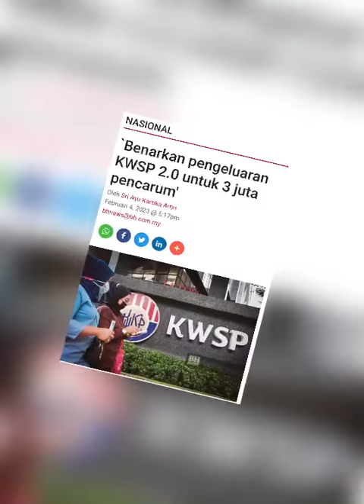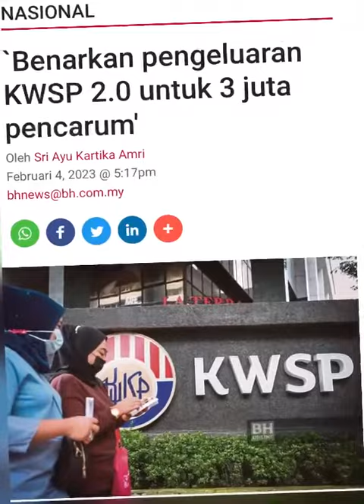KERAJAAN DIGESA oleh Agensi Ini, BENARKAN KWSP BERSASAR 320 Ribu Pencarum‼️kwsp2